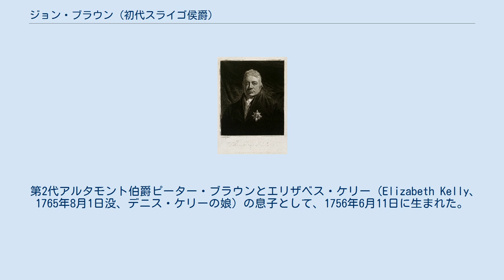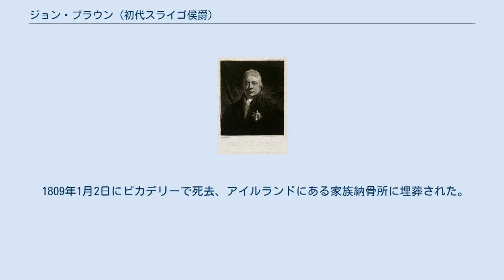ジョン・ブラウン (初代スライゴ侯爵)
初代スライゴ侯爵の肖像画、1800年以降。
 初代スライゴ侯爵ジョン・デニス・ブラウン（英語: John Denis Browne, 1st Marquess of Sligo KP PC (Ire)、1756年6月11日 – 1809年1月2日）は、アイルランド王国出身の貴族、政治家。
1776年から1780年までウェストポート子爵の儀礼称号を使用した。
 第2代アルタモント伯爵ピーター・ブラウンとエリザベス・ケリー（Elizabeth Kelly、1765年8月1日没、デニス・ケリーの娘）の息子として、1756年6月11日に生まれた。
イートン・カレッジで教育を受けた。
 1776年から1780年までジェームズタウン選挙区の代表としてアイルランド庶民院議員を務め、1779年にメイヨー県長官を務めた。
 1780年12月28日に父が死去するとアルタモント伯爵位を継承、1781年11月22日にアイルランド貴族院議員に就任した。
その後、1787年にアイルランド枢密院の枢密顧問官に任命され、1800年8月5日に聖パトリック勲章を授与され、8月11日に正式に聖パトリック騎士団員に叙任された。
 アイルランド王国とグレートブリテン王国の合同を強く支持したため、合同直前の1800年12月29日にアイルランド貴族であるスライゴ侯爵に叙され、連合王国議会では1801年にアイルランド貴族代表議員がはじめて選出されたとき、貴族代表議員28名のうちの1名に当選した。
1806年2月20日には連合王国貴族であるメイヨー県におけるウェストポートのモントイーグル男爵に叙された。
 1809年1月2日にピカデリーで死去、アイルランドにある家族納骨所に埋葬された。
息子ハウ・ピーターが爵位を継承した。
 1787年5月21日、ルイーザ・キャサリン・ハウ（Louisa Catharine Howe、1767年12月9日 – 1817年8月20日、初代ハウ伯爵リチャード・ハウの娘）と結婚、1男をもうけた。